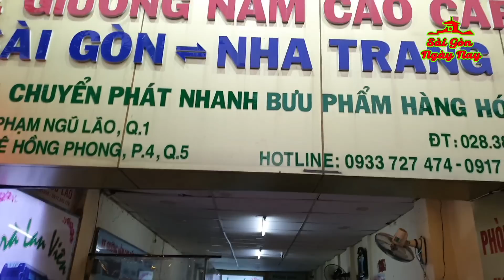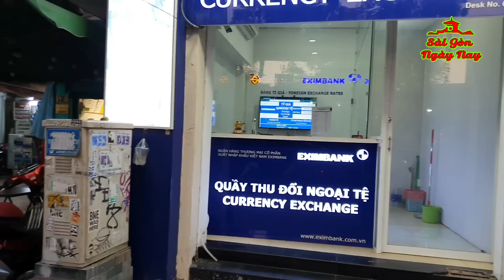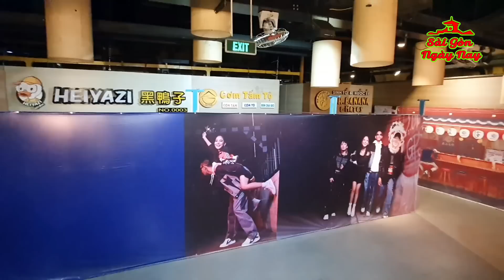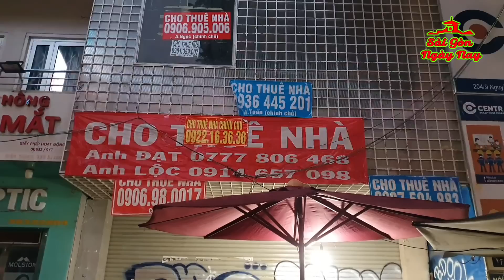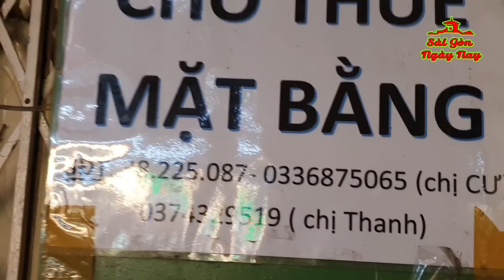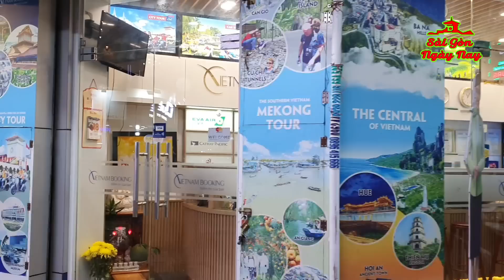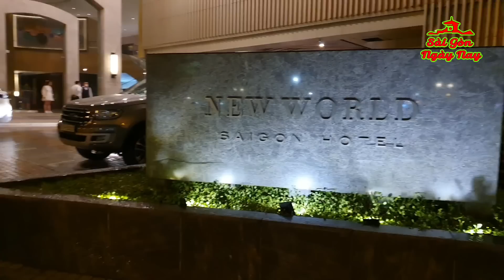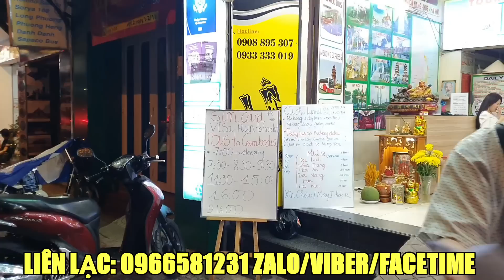Từ Công viên 23/9 qua Chợ BẾN THÀNH đến phố Tây BÙI VIỆN & siêu thị dưới lòng đất